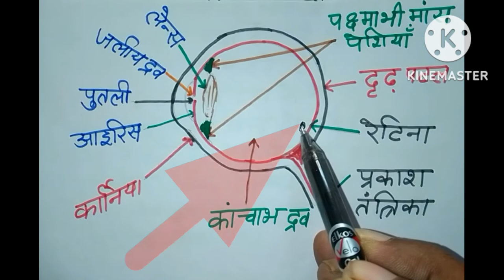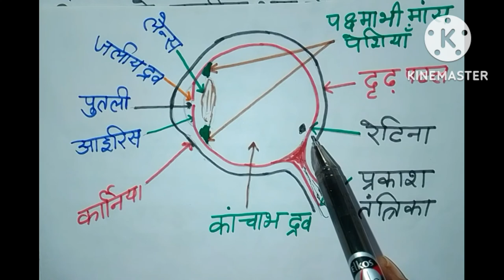मानव नेत्र की संरचना ( Structure of Human Eye)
मानव नेत्र
मानव आंख
मानव नेत्र की संरचना
मानव नेत्र और रंग बिरंगा संसार
मानवआंख की संरचना
मानव आंख की संरचना क्या है
परितारिका क्या है
नेत्र तारा क्या है
मानव नेत्र की निकटतम बिंदु
रेटीना क्या है
रेटिना किसे कहते हैं
प्यारे दोस्तों इस वीडियो में आंख की संरचना के बारे में बहुत ही अच्छे ढंग से बताया गया है कि नेत्र  के कितने पार्ट होते हैं इस प्रकार हैं आयरिश परितारिका कांचाभ लेंश पीत बिंदु आदि के बारे में बहुत ही अच्छे ढंग से बताया गया है आशा करता हूं कि यह वीडियो आप लोगों को पसंद आएगी दोस्तों मगर अभी भी आप लोगों को पसंद आए तो हमारे इस वीडियो को लाइक जरूर करना अगर आप हमारे चैनल पर पहली बार आए हो तो हमारे चैनल को सब्सक्राइब जरूर करना और हमें कमेंट जरूर करना अपने दोस्तों में शेयर करना मत भूलना धन्यवाद